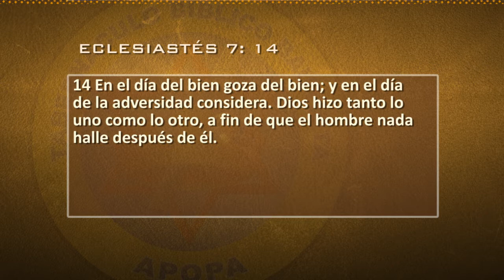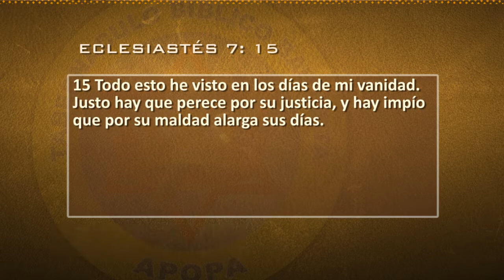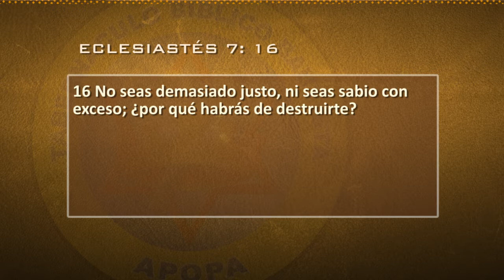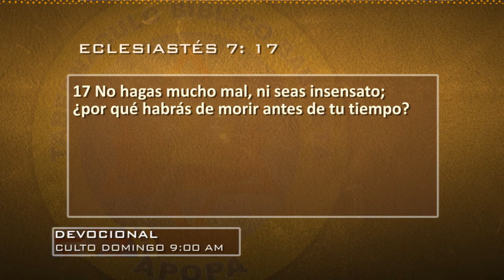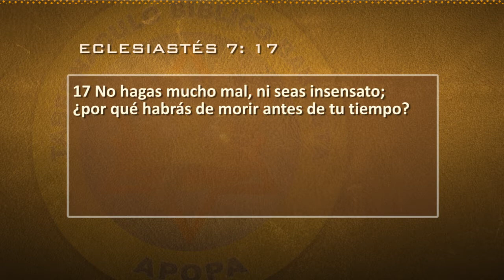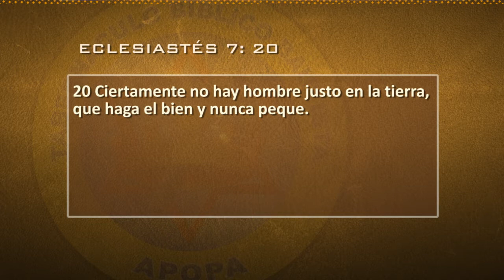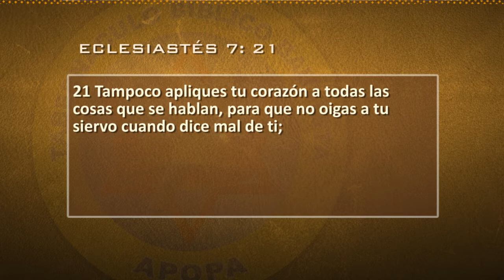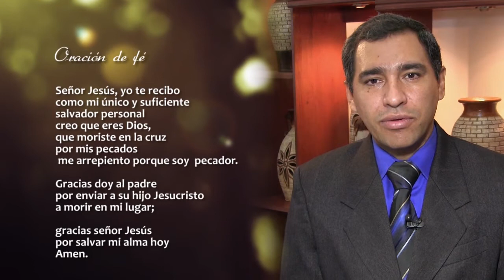0158 | Sométase a Dios sin cambiar nada de lo que da | Pr. Ing. Julio Abdala | 210316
Servicio: Familias en victoria 06:30 p.m.

Tema: Sométase a Dios sin cambiar nada de lo que da.
Cita bíblica: Eclesiastés 7:14.